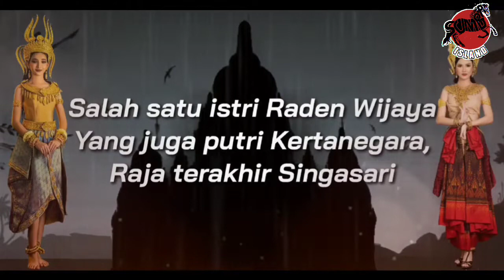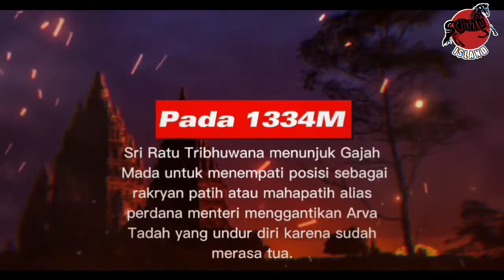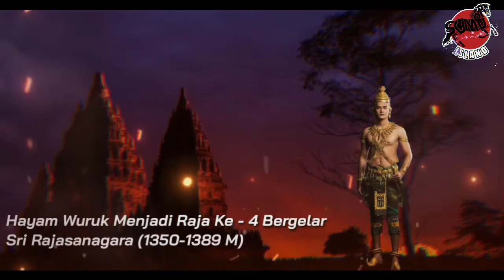Tribhuwana Tunggadewi, Ratu Majapahit Penakluk Nusantara